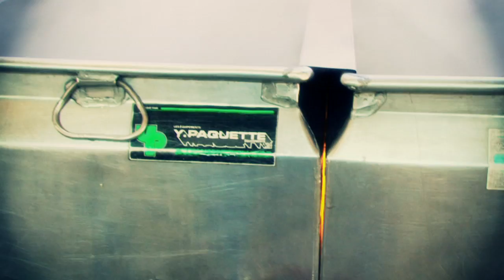Weekend a la cabane a sucre (HD)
with family